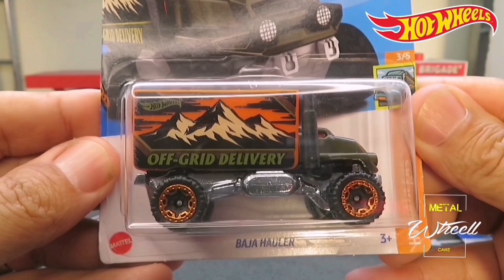hotwheels, 1988 jeep wrangler bone shake, custom ford maverck 1:64